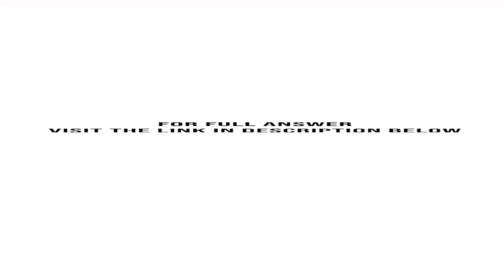Imagine you are a member of the team at the investors reviewing the viability of the Zopa busines...